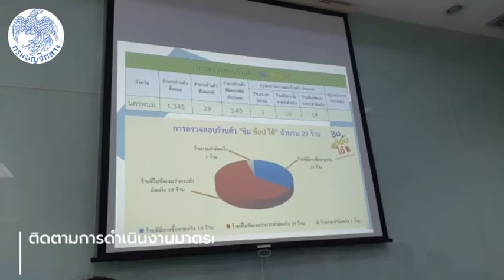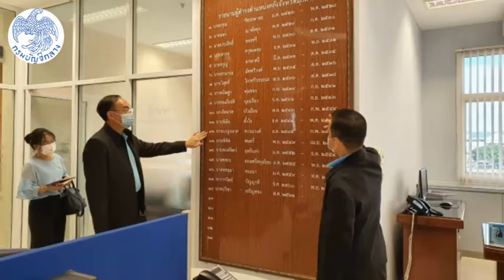อธิบดีกรมบัญชีกลาง ลงพื้นที่สำนักงานคลังจังหวัดนครพนม และสำนักงานคลังจังหวัดมุกดาหาร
นายภูมิศักดิ์ อรัญญาเกษมสุข อธิบดีกรมบัญชีกลาง พร้อมคณะผู้บริหารระดับสูงกรมบัญชีกลาง ลงพื้นที่ติดตามผลการดำเนินงานตามมาตรการส่งเสริมการท่องเที่ยวในประเทศ และส่งเสริมการบริโภคภายในประเทศ "ชิมช้อปใช้" ณ สำนักงานคลังจังหวัดนครพนม และสำนักงานคลังจังหวัดมุกดาหาร พร้อมทั้งติดตามมาตรการการป้องกันการแพร่ระบาดของโควิด-19 และมอบนโยบายเกี่ยวกับภารกิจที่เกี่ยวข้อง โดยมีคลังเขต 4 คลังจังหวัดนครพนม คลังจังหวัดมุกดาหาร และเจ้าหน้าที่ให้การต้อนรับ วันที่ 9 สิงหาคม 2563